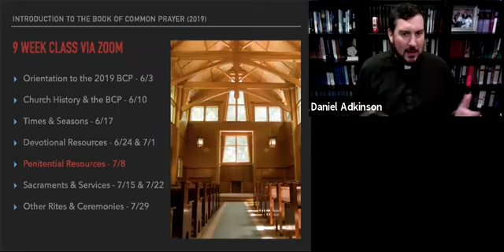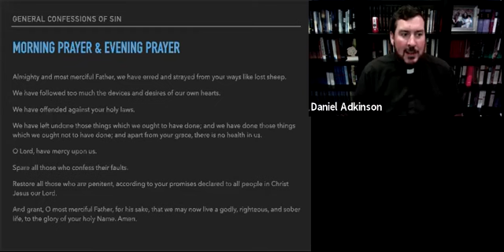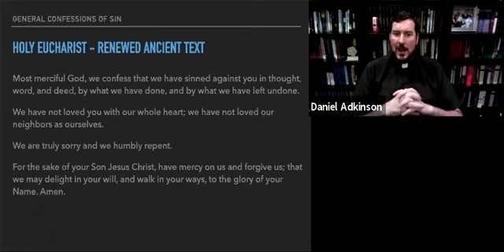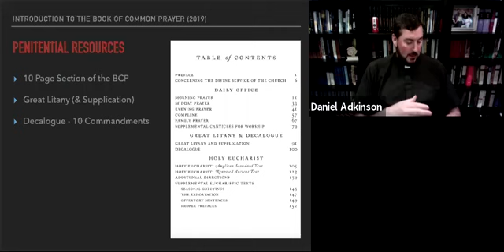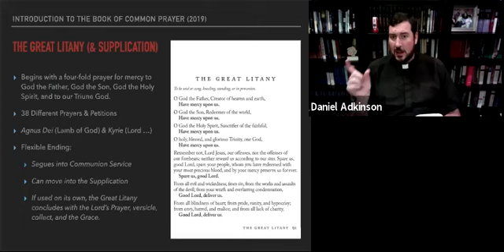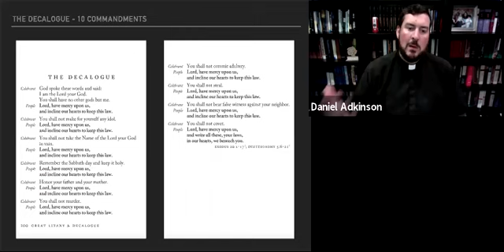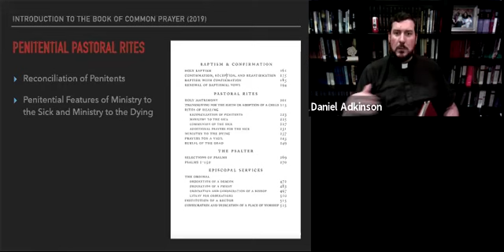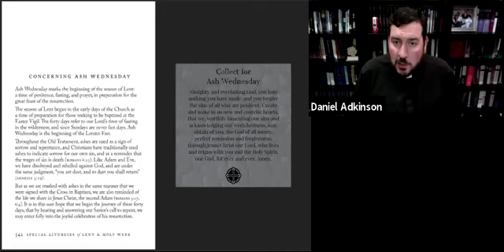Introduction to the Book of Common Prayer (2019) - Session 6 of 9 - Penitential Resources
The Rev. Daniel Adkinson of St. Thomas Anglican Church in Athens, Georgia begins an overview of the Penitential Resources of the Book of Common Prayer (2019) of the Anglican Church in North America. Special attention is given to the various confessions of sin, the Great Litany, Supplication, Decalogue, the Rite of Reconciliation, and Ash Wednesday to help people engage, understand, and use those resources in our devotional life and corporate worship together.